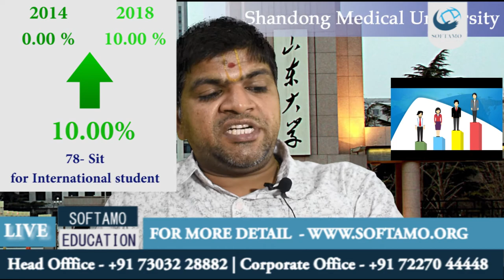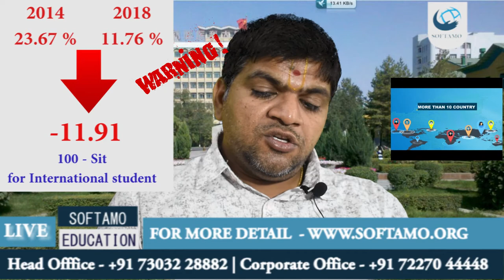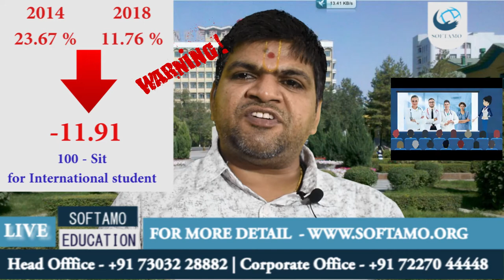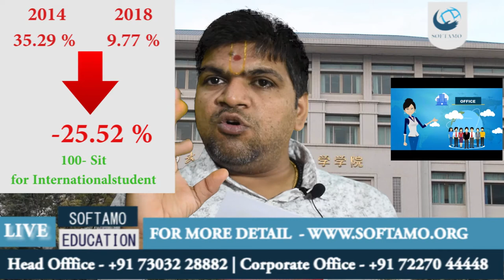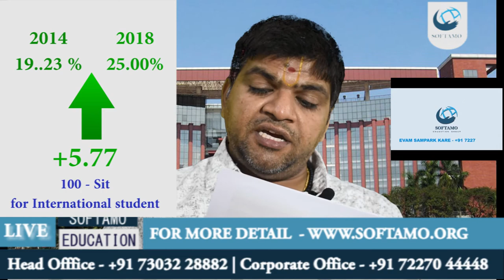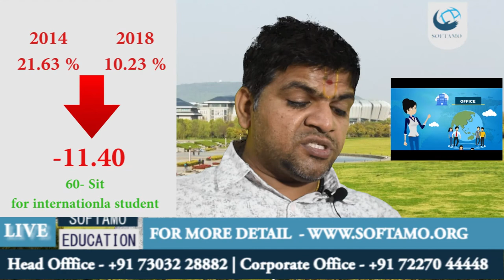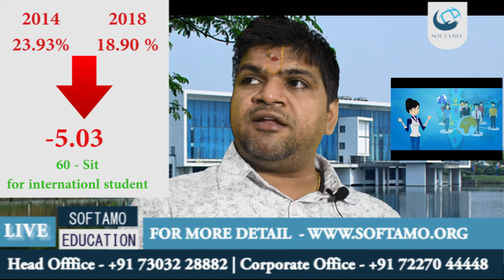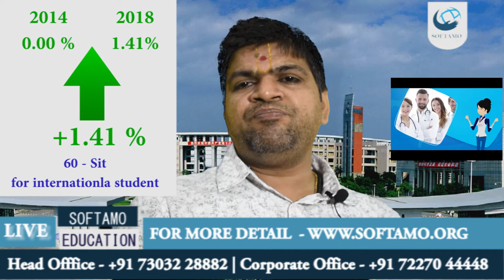Do not study MBBS Abroad without watching this video | MBBS IN CHINA | SOFTAMO EDUCATION GROUP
Thinking about studying MBBS in CHINA! Firstly, watch this video till the end. Reasons why students have started cancelling their China Applications for Intake Year 2019 and diverted their study destination from China to other countries i.e Ukraine, Russia, Kazakhstan, Georgia etc. Students and parents must understand the reality on real time basis and importance of MCI/NEXT/FMGE. Choose wisely or suffer for life. Hope this helps!

Note***Don't trust any consultancy without checking the university by yourself.

Hi Students,

This Channel video that we have done is dedicated for all the students who are willing to study in abroad but are unaware of the facts and confused how to select a university.

Here, we are presenting the most important things that one should look through before planning to go abroad.